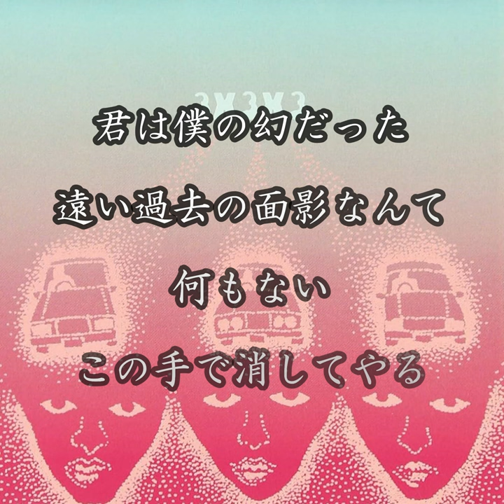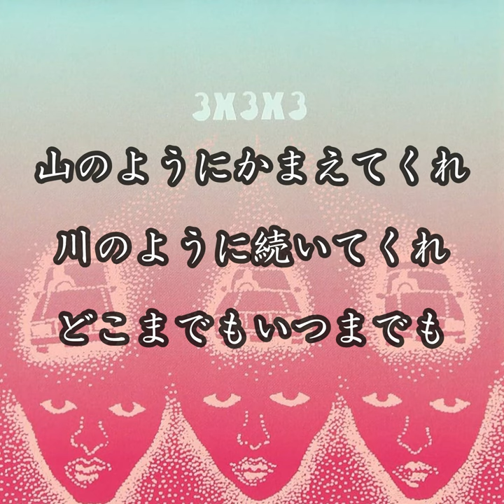【リアルカラオケ】アイツのテーマ - ゆらゆら帝国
ギターとベースが生演奏。他は打ち込みで、オリジナルのサウンドを再現しています。弾いてみた guitar rock 制作：2020/1/8